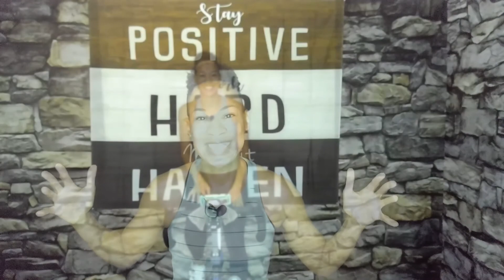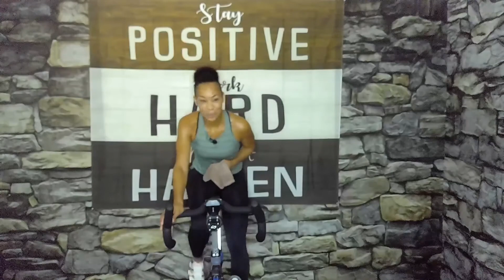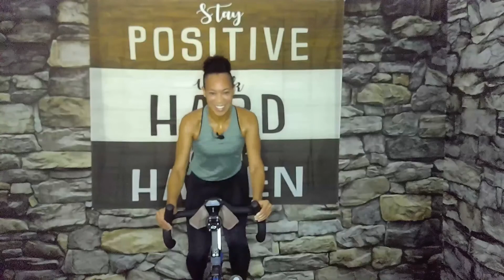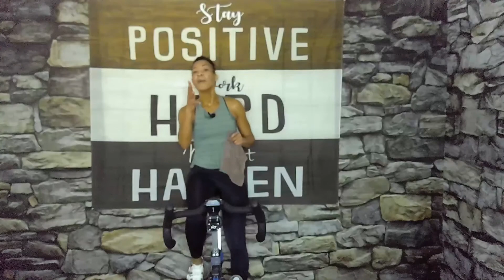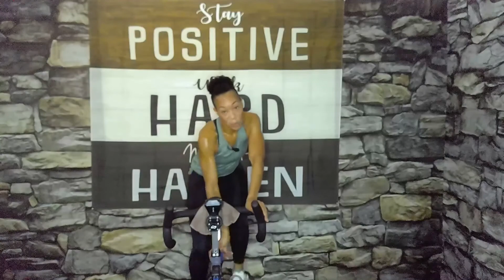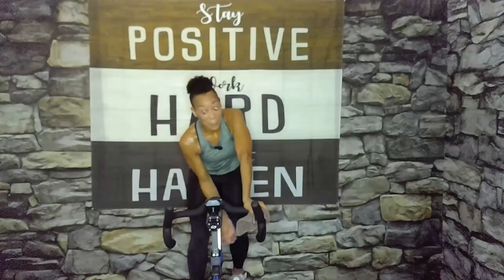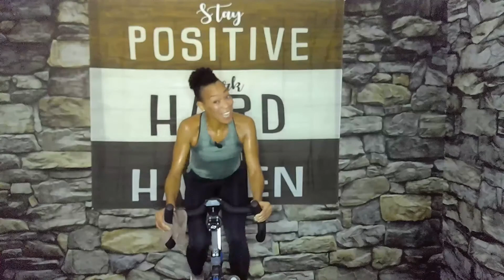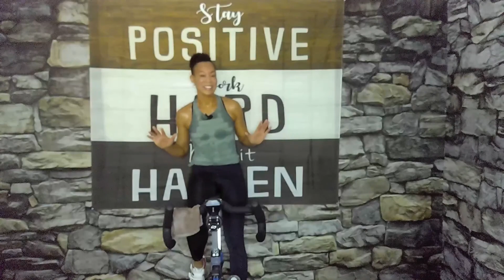44 Minute Indoor Cycling Ride | Let's Sweat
A Heartfelt Thank You!
44 minutes of up tempo beats that motivate us to keep moving towards that finish line. Stay Positive | Work Hard | Make It Happen. Let's blast some of those Thanksgiving calories.